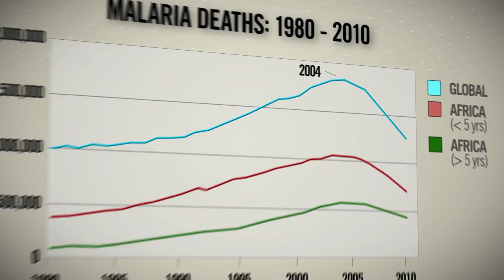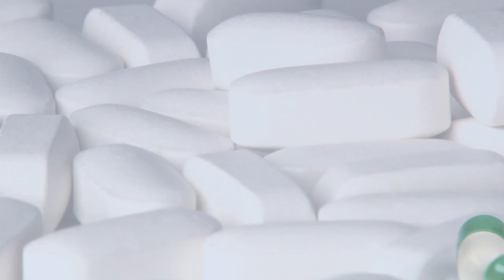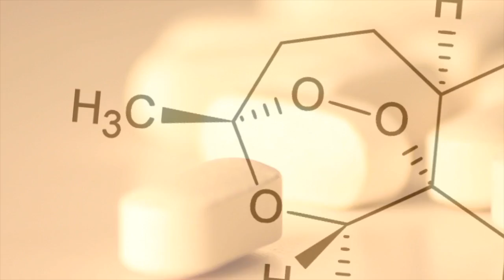Fighting Artemisinin-Resistant Malaria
This new multimedia product from the Global Health Policy Center outlines the emerging challenge of artemisinin-resistant malaria. As always, we welcome your questions and comments.

You may also be interested in this recent report by Dr. J. Christopher Daniel, Drug-Resistant Malaria: A Generation of Progress in Jeopardy (November 2013).